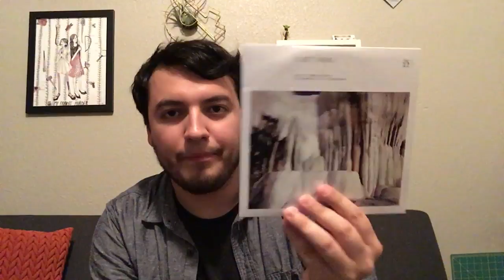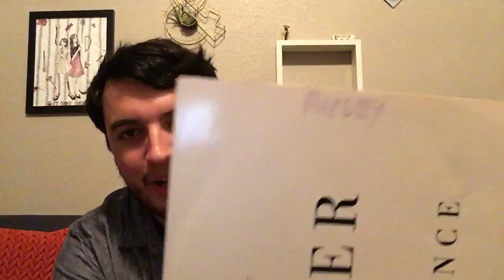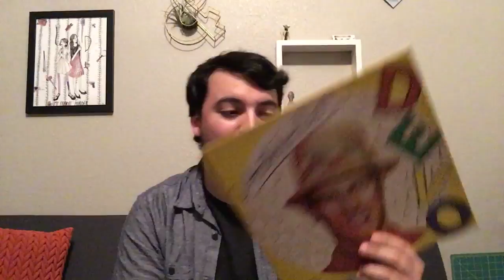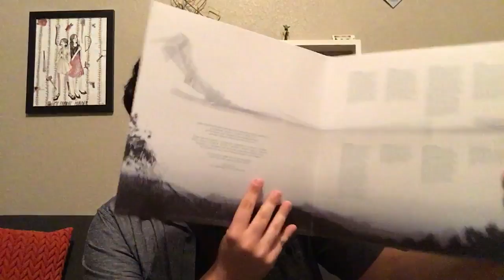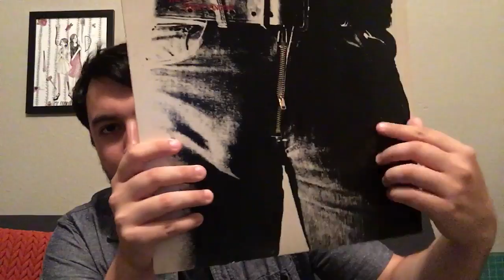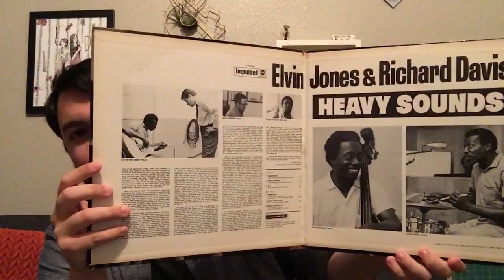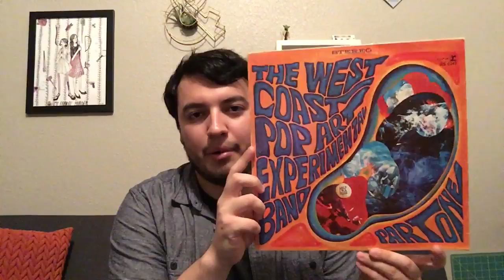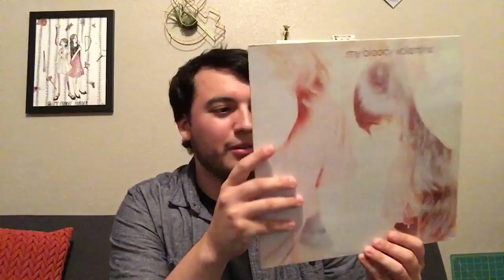May Vinyl Finds - Vinyl Community #53